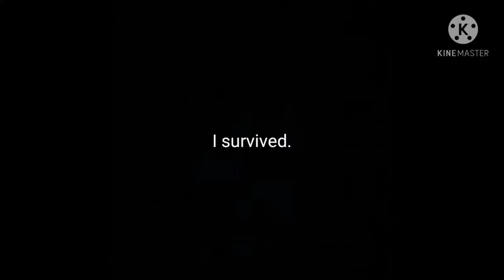CODM Shovel Experience .EXE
Song : carrameldansen